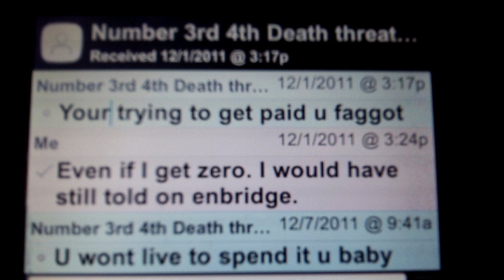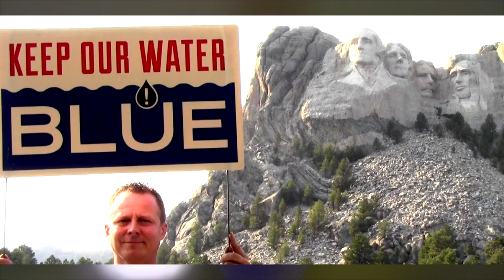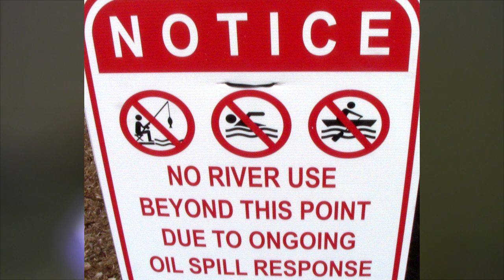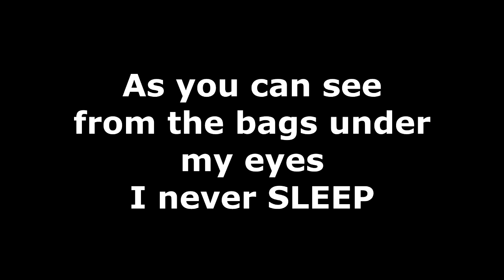Enbridge Attempted Murder failed on family of Whistle Blower John Bolenbaugh at HELPPA.org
PLEASE DONATE AT HELPPA.org to help me travel the country to document more oil spills. and to show bigoilwhistleblower.com film that can and will save future lives.

A attempt on my life and my families life. I have now spent over $120,000 trying to expose big oil out of my pocket. Enbridge filed motions that we cant talk about death threats, the cover up, sick residents, my daughters deformity. The Judge dropped the case 2 weeks before he retired. Then he died a few months later. I think he was paid off. I promise that I will never be bought off. I have turned down Enbridge money to settle with a gag order. I will never have a gag order. I will never shut up.